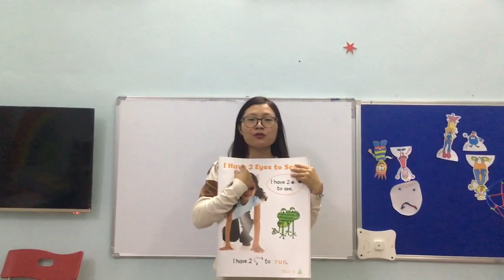[HOT 2] Unit 3 - Story